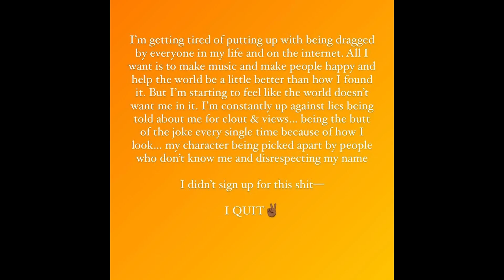Why Lizzo says "I Quit" to her Music Career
Lizzo says "I Quit" to her Music Career - F'N Podcast

The F'N Podcast is a new podcast hosted by Branson Rich, Kelli Jo-Jo, B.D.U.B and Budha (behind the camera), featuring a diverse cast of rotating guests.

Listen to the Podcast:
Anchor

Amazon Music